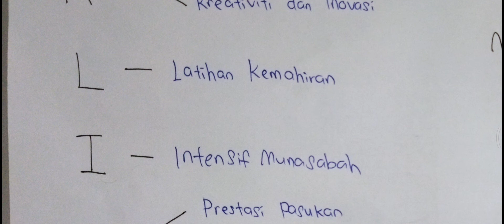PERNIAGAAN BAB 1 TINGKATAN 5: 1.2 PERANAN PENGURUSAN SUMBER MANUSIA KELAS 5A 2021 (AKRONIM)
Video Pdpc ini dihasilkan oleh Guru Muda: Abdul Raziq Tingkatan 5A dari SMA Shamsuddiniah, Tangkak. Penghasilan video ini ialah salah satu dari aktiviti/program 1 Pelajar, 1 Subtopik yang dijalankan oleh guru mata pelajaran perniagaan. Terima Kasih Abdul Raziq kerana memberi penerangan yang jelas. Semoga ilmu yang dikongsikan ini memberi manfaat kepada semua yang menonton. Syukran.